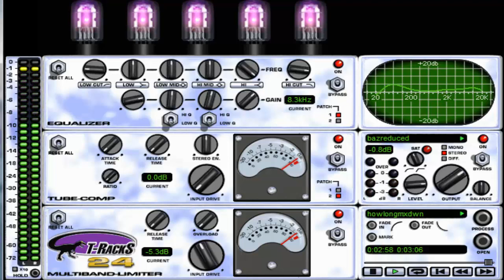How Long (Ace) January 2020 No Drums Cover Version.